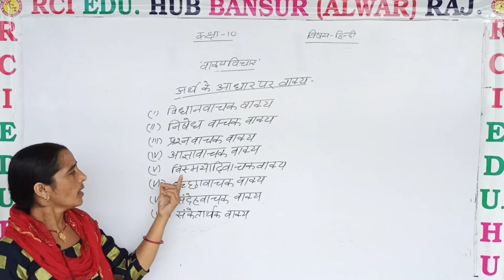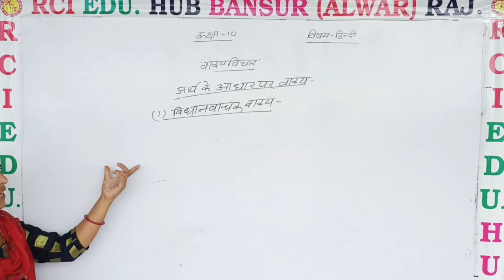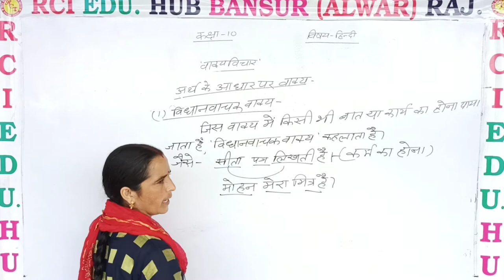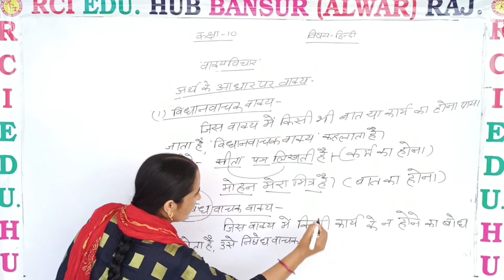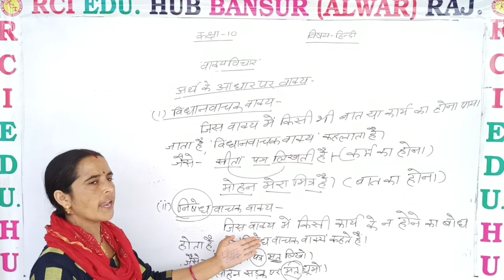वाक्य विचार 2 ll Rci Edu. Hub Bansur Alwar Raj.ll BY MEENU JI